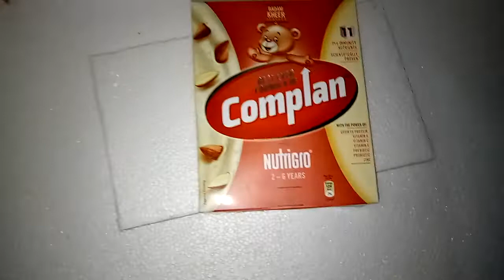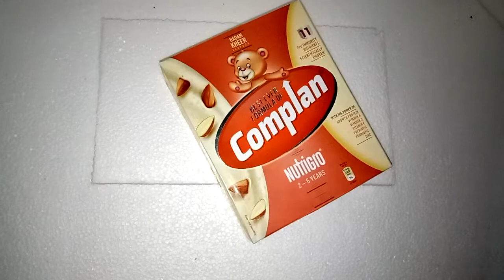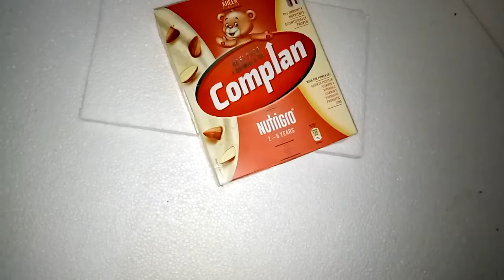Complan Nutigro for 2-6 year baby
আমাদের কাছ থেকে পণ্য কুরিয়ার/ট্রান্সপোর্টের  সার্ভিসের মাধ্যমে পাবেন। ট্রান্সপোর্টের মাধ্যমে নিলে কুরিয়ার  থেকে কম খরচ কম হয়। আপনি আপনার স্থানীয় কুরিয়ার/ট্রান্সপোর্টের ঠীকানা নিয়ে আমাদের জানালে আমরা পণ্য কন্ডিশন এ পাঠাবো । কন্ডিশনে মাল পাঠালে কুরিয়ার/ট্রান্সপোর্ট থেকে আপনাকে কল করবে তখন আপনাকে পণ্যের বিল পরিশোধ করে পন্য সংগ্রহ করতে হবে

আমার সাথে যোগাযোগ করার মাধ্যম:
              video নীচে কমেন্ট করুন
              Facebook page join করে আমাকে মেসেজ করুন